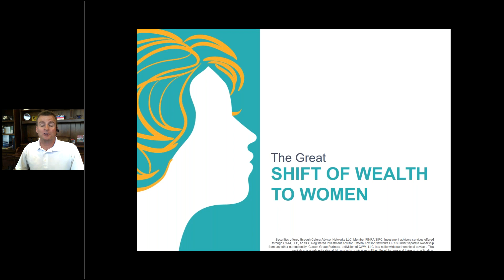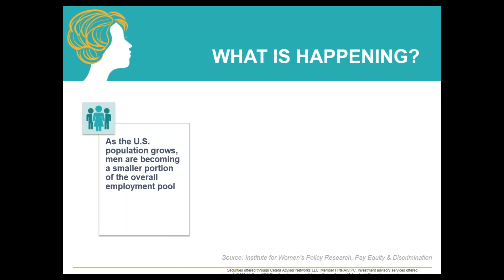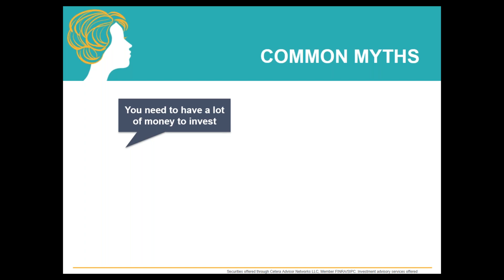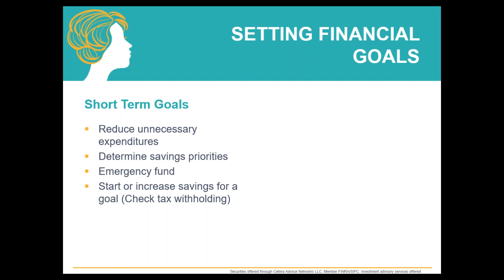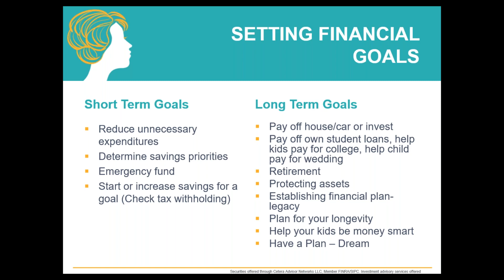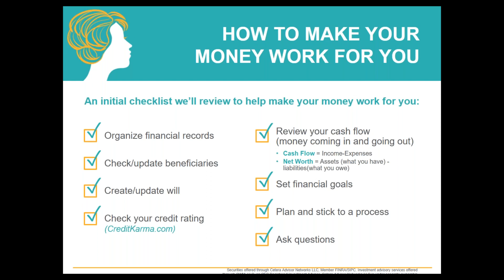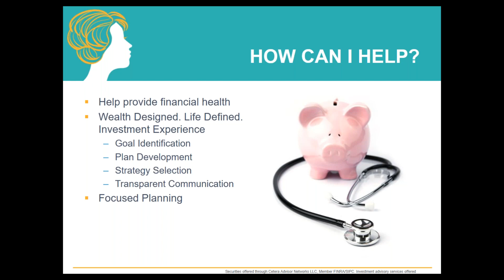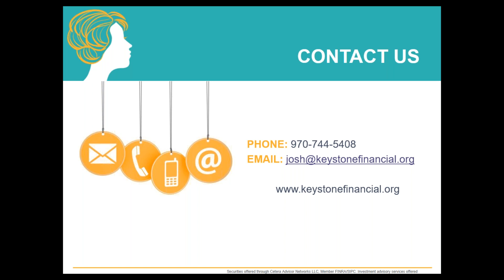Women & Money Webinar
We’ll be discussing the important role women play in financial decisions. During this webinar, we’ll cover topics such as the shift in wealth to women, common myths and how to make your money work for you.